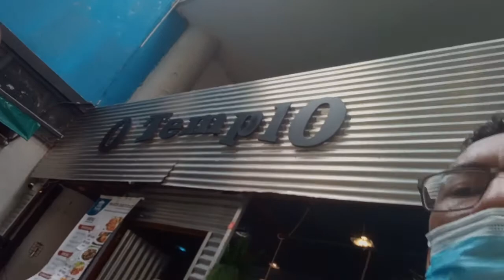NORDESTINO NO RIO DE JANEIRO, COPACABANA LOBO MAROMBEIRO 28/12/20